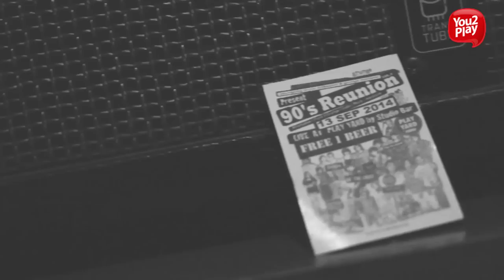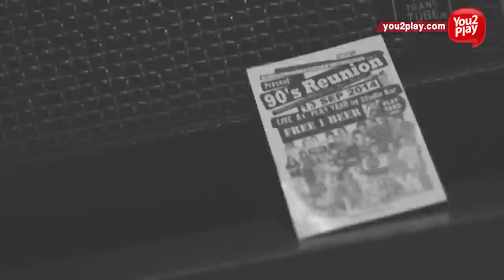บรรยากาศงาน 90's Reunion vol. 2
youngsing music art & event ร่วมกับ grunge thailand Proudly present underground band of Bangkok กับการ cover เพลงยุค 90's แบบสุดมันส์ / NIRVANA / The Smashing Pumpkins / Radiohead / Oasis / Pantera / P.O.D / Suede / Blink 182 / Foo Fighter / Rage Against the Machine / Incubus / Red Hot Chili Peppers The Layersฯลฯ แค่ Intro เวลาก็หมุนกลับแล้ว

ถ้าชีวิตคุณยังไม่หยุดค้นหา
ศิลปินใหม่ๆอีกมาก พร้อมทั้งคอนเทนต์บันเทิงและไลฟ์สไตล์ที่น่าสนใจ